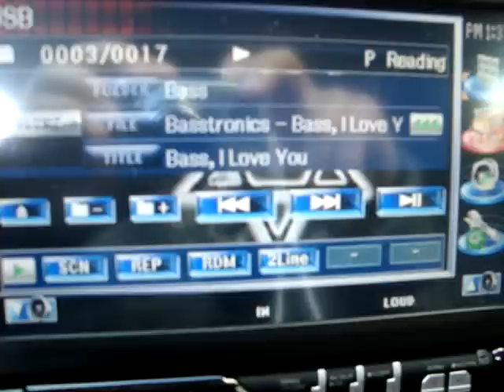Bass i Love You 2